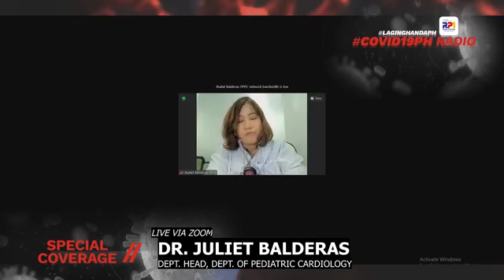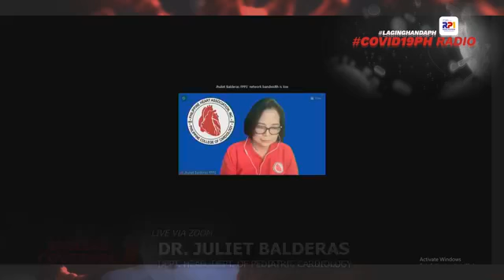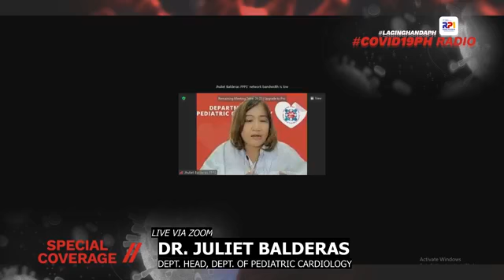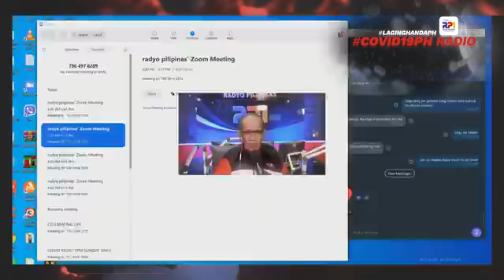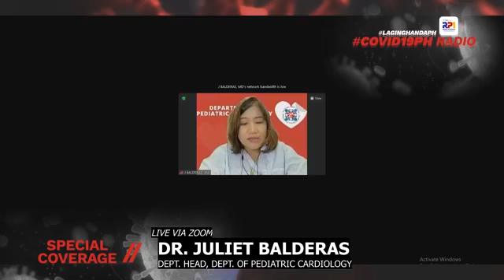KALINGA HATID NG RED CROSS FEB 13, 2022 Congenital Heart Disease National Heart Month Episode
Kasama Sina: Francis Cansino & PRC Gov. Cora Alma De Leon
Panauhin:
Dra. Aurora Gamponia - Pediatric Cardiologist Phil. Heart Center, Director Phil. Heart Association
Dr. Juliet Balderas - Dept. Head, Dept. of Pediatric Cardiology
Ms. Gina Gagelonia - Media Relations Officer, Phil. Heart Association